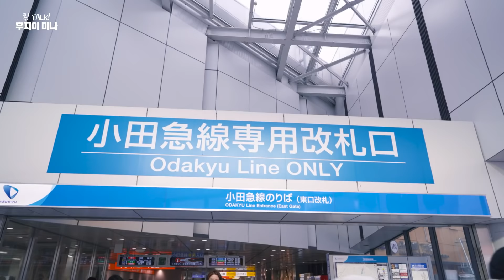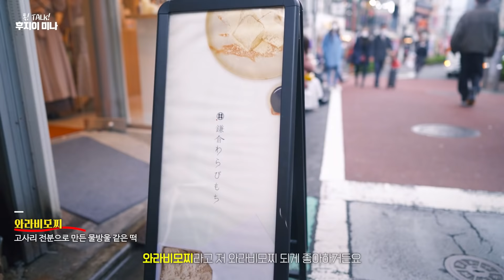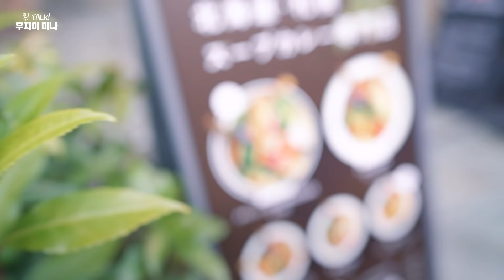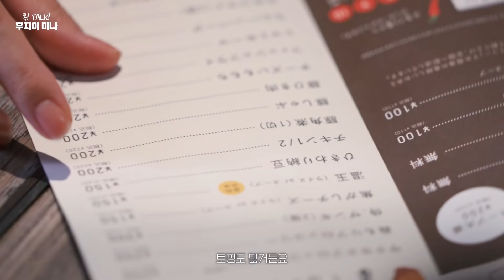옛 도쿄감성 가득한 문화예술의 거리 시모키타자와 (홍대, 동묘st) | 시모키타자와역 | 역주행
문화적인 동네인 시모키타자와에 다녀왔어요!
항상 가던 곳들과 분위기가 달라서 여행하는 기분도 들었고 좋았어요
일본에 오신다면 시모키타자와에서 하루를 즐겨보시는 것도 추천이에요~!

文化の町、下北沢に行ってきました！
普段訪れるような場所とは雰囲気が違うので、旅に出た気分で、楽しかったです。
下北沢で1日を楽しんでみるのもオススメですよ～！

I've been to Shimokitazawa, a cultural  town!
It felt like I was traveling because the atmosphere was different from where I always went.
If you're coming to Japan, I recommend you to enjoy your day in Shimokitazawa!